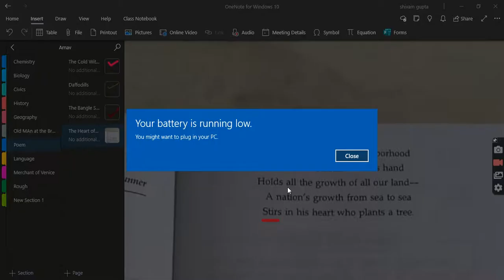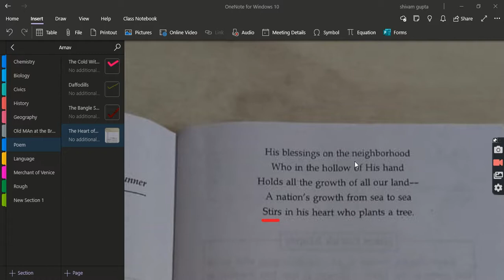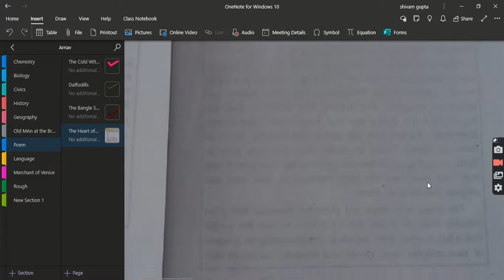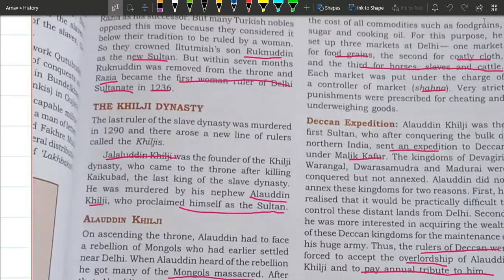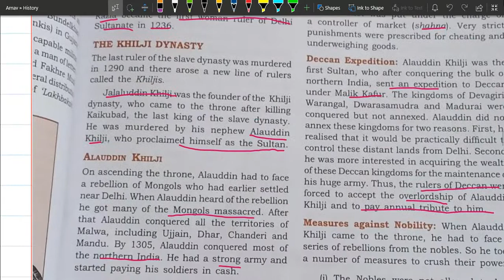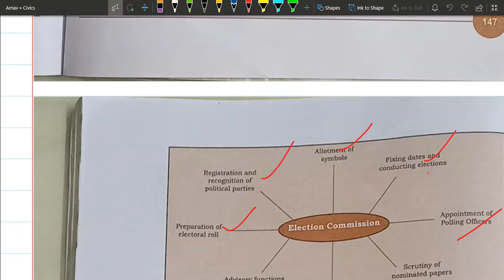The Heart of Tree Part 3